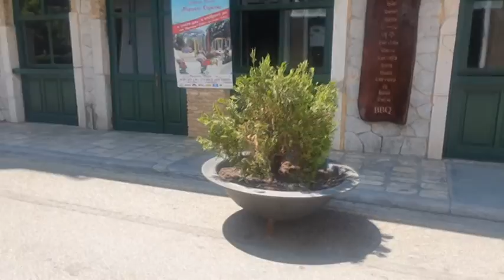1 REP GLASTRA RHGA FERAIOY